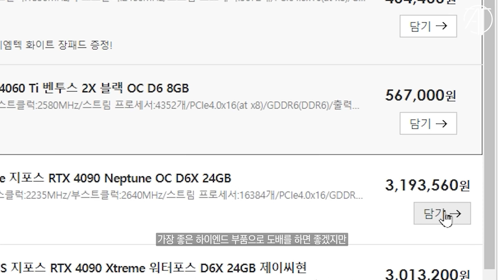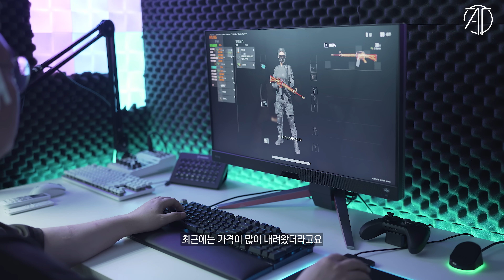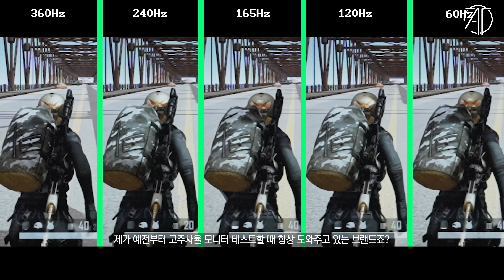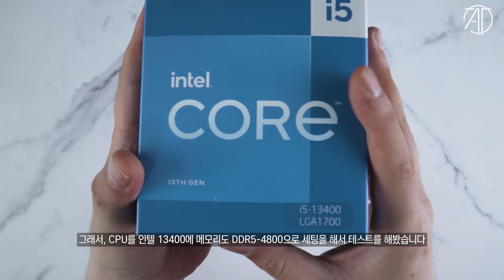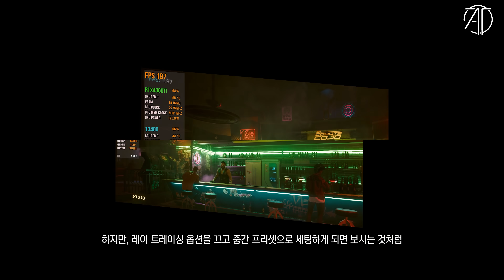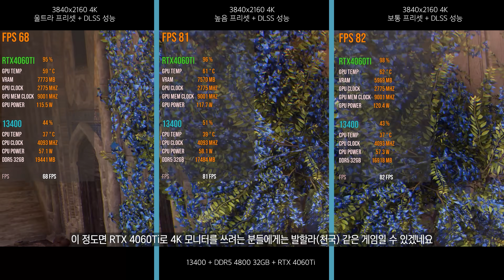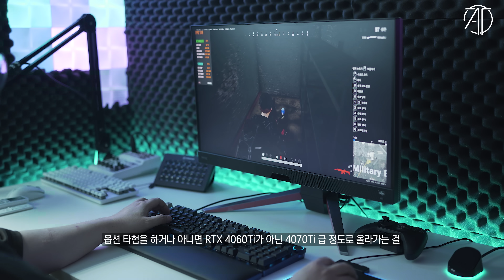RTX 4060Ti 그리고, FHD 240Hz 4K 144Hz 모니터의 궁합?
RTX 4060Ti 를 베이스로한 100만원대 PC 의 성능은 ?
FHD 240Hz 모니터와 4K 144Hz 모니터 환경에서는 어떨까?

본 영상은 소정의 제작비를 받고 제품을 대여받아 제작된 영상입니다.
모비우스 더 알아보기

⏱타임라인⏱️
0:00 인트로
0:53 이게 궁금하다고?
1:20 RTX 4060Ti
1:50 모니터도 궁금해?
2:59 FHD 모니터 왜 아직도 써?
4:02 4K 를 쓰고 싶다고?
5:05 테스트 사양에 대해서
5:46 테스트 게임은 5가지
6:09 사이버펑크 2077
8:04 피의 거짓
8:39 배틀그라운드
9:40 어쌔신 크리드 미라지
10:50 포르자 호라이즌5
12:07 내용정리

CPU : i9-13900K
M/B : ASUS Z790 MAXIMUS HERO
RAM : Corsair DDR5 7200MHz - 32GB
VGA : Colorful RTX 4090 Neptune
SSD : Corsair MP700 2TB+MP600 PRO 2TB
PSU : Corsair AX-1600i
COOLER : CORSAIR H170i ELITE LCD Display Liquid CPU COOLER

CPU : i9-12900K
M/B : ASUS Z690 MAXIMUS HERO
RAM : Corsair DDR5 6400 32GB
VGA : Nvidia RTX 3090 Ti Funders Edition
SSD : Corsair MP 600 Pro 2TB
PSU : Seasonic PX-1600W

CPU : i9-11900K
M/B : ASUS Z590 APEX
RAM : Gskill Royal 4400MHz - 16GB
VGA : RTX 3090
SSD : SS 980 PRO 1TB / SS 970 EVO PLUS 2TB
PSU : Seasonic TX-1000W
COOLER : ASUS ROG STRIX LC 360 RGB

CPU : 5800X
M/B : ASUS  CROSSHAIR VIII
RAM : Gskill Royal 3600MHz - 16GB
VGA : RTX 3080

CPU : 10980XE
M/B : Asus x299
RAM : Corsair Vengeance (3200MHZ CL16) 128GB
VGA : RTX 4080
SSD : 970 EVO PLUS 2TB x 2EA + 16TB SSD
PSU : Seasonic 1000W
COOLER : COOLER MASTER ML 360R

CPU : i9-10900K
M/B : ASUS Z490 MAXIMUS HERO
RAM : Corsair dominator (3200Mhz CL16 32GB)
VGA : RTX 3080
C/B : AverMedia 4K live
C/B : AverMedia Mini
C/B : Cam link
SSD : 960 EVO Nvme M.2 SSD 1TB x 2EA
PSU : Seasonic 1300 W
Cooler : CORSAIR 240 AIO

- 모니터 -
LG 48CX (인테리어 소품)